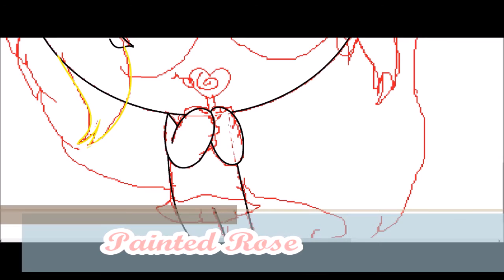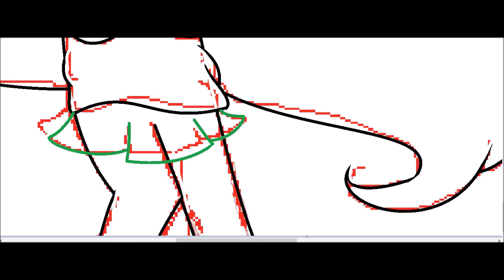Painted Rose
/Deviantart:
/Song: Robin Schulz
 Sugar

/Video: Bandicam, Movie Maker
/Real Time: 11 min.
/Intro:
/Song: "Counting Stars" - OneRepublic (Alex Goot, Kurt Schneider, and Chrissy Costanza Cover)